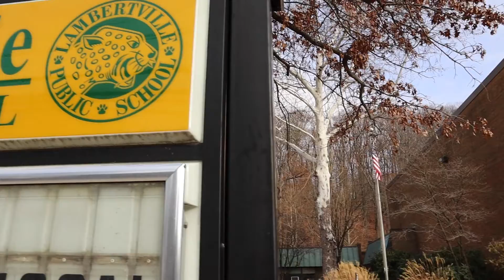12 16 21 December Update